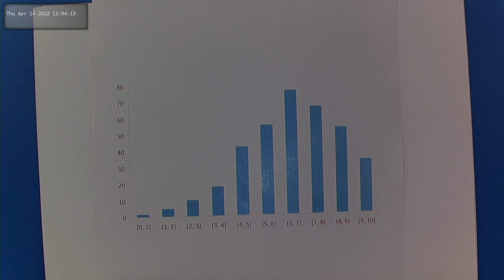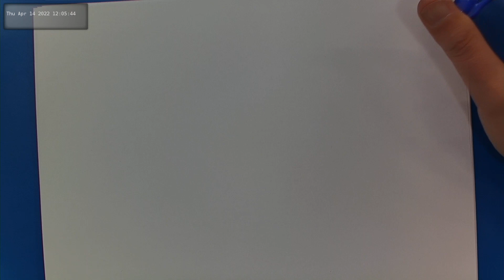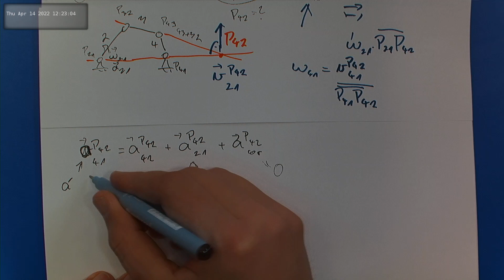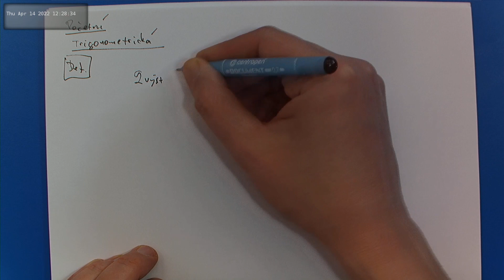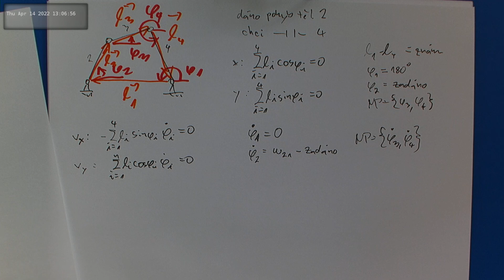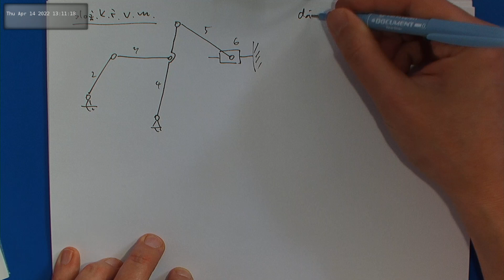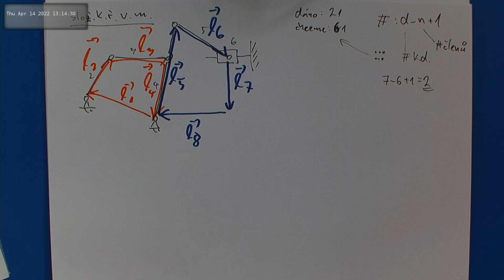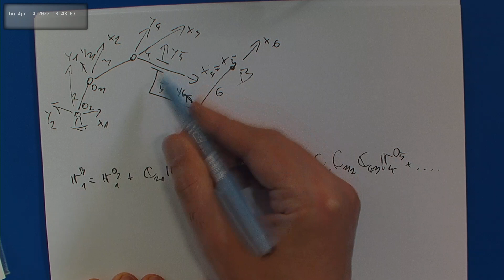Kinematika 2022 - Záznam streamu přednášky č. 10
Kinematika 2022 - Záznam streamu přednášky č. 10 - metody řešení mechanismů
- pólová metoda
- trigonometrická metoda
- vektorová metoda
- maticová metoda